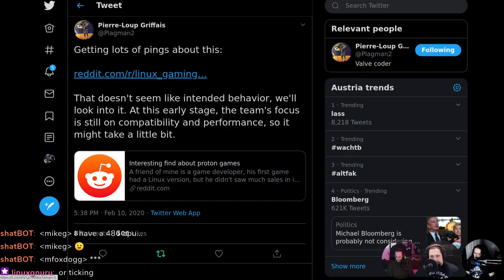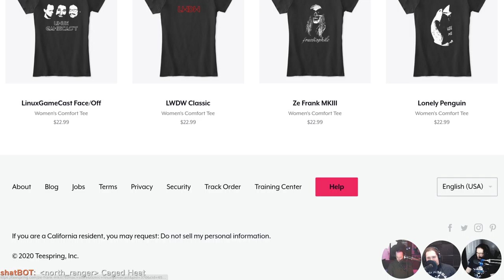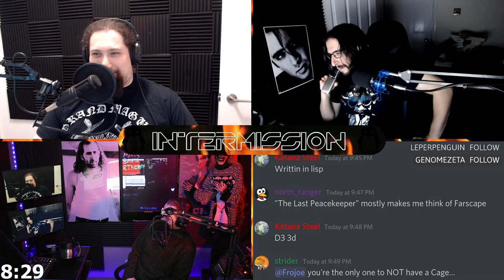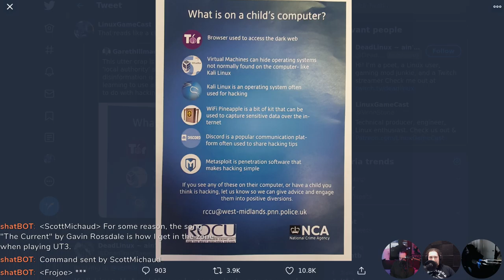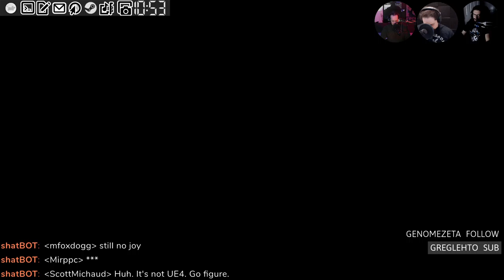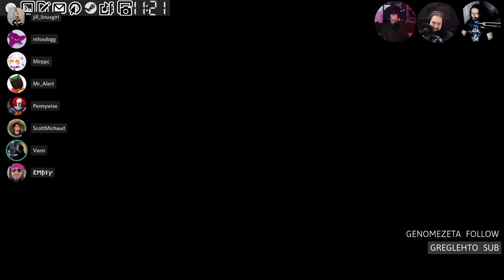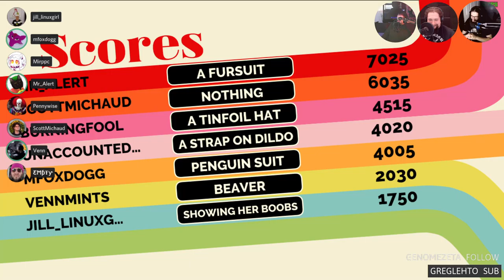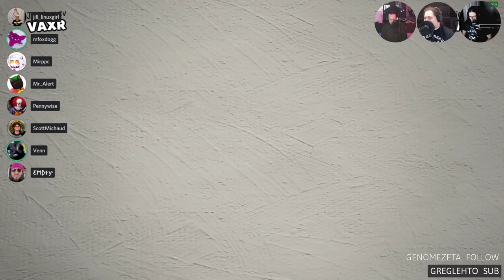LinuxGameCast Weekly 391: Live & UNCUT